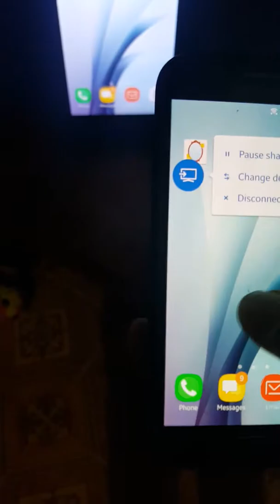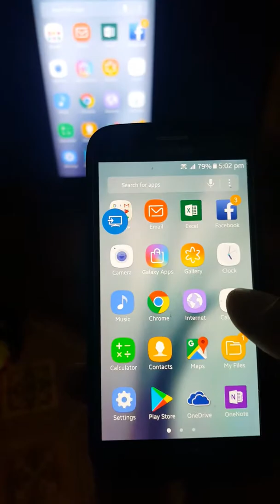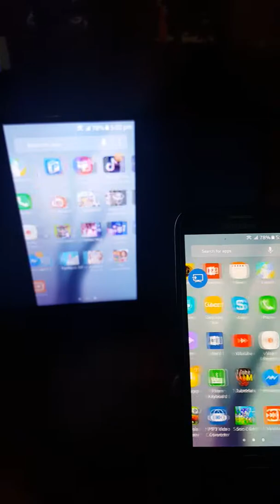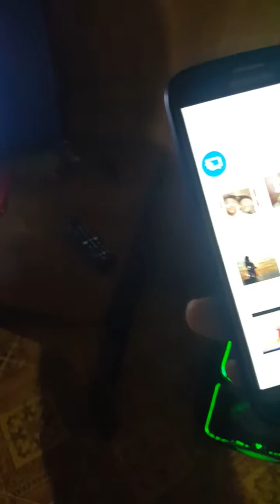របៀបភ្ជាប់ពីទូរស័ទ្ទទៅស្មាតទូរទស្សន៍.how to share screen to smart tv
ភ្ជាបពីទូរស័ទ្ទទៅទូរទស្សន៍ដើម្បីបានរូបភាពធំនិងងាយមើល។